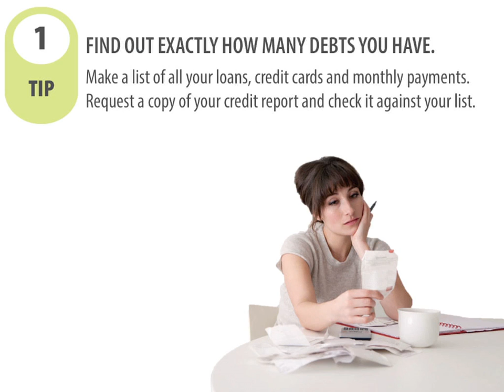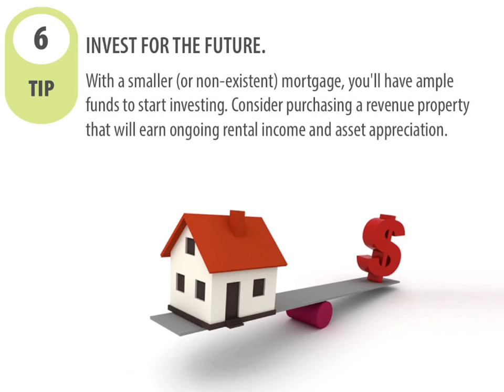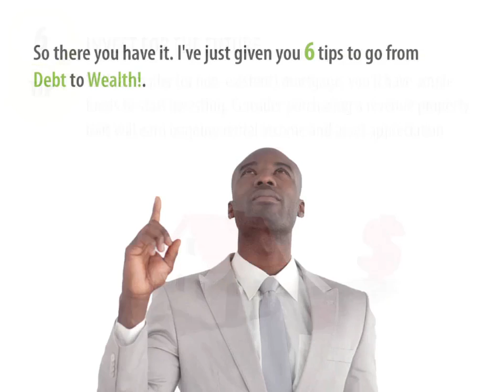Toronto Mortgage Broker reveals How to Turn Your Debts into Wealth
How's this for a new perspective...

Rather than seeing your debts as a problem, what if
they could be an opportunity?

With a little knowledge, ingenuity and discipline you
can transform those debts into wealth!

Here are 6 Tips to Shift from Debt to Financial Freedom...